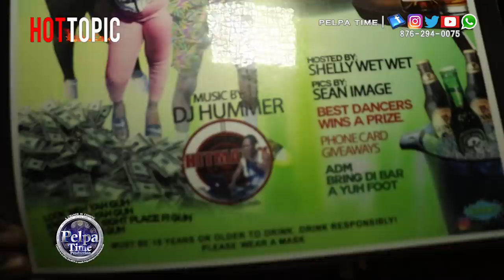Dr Kevin O Smith, PASTOR , met in a car accident